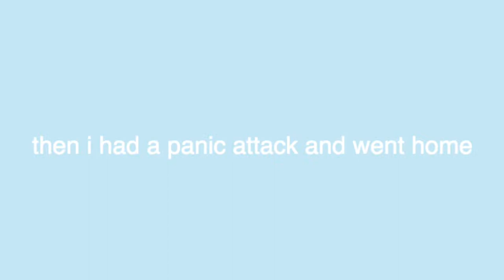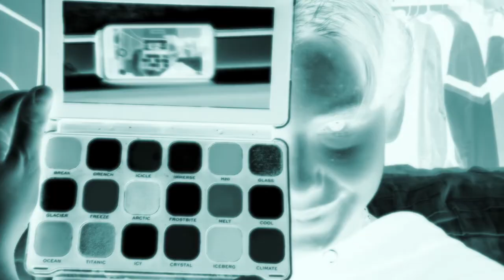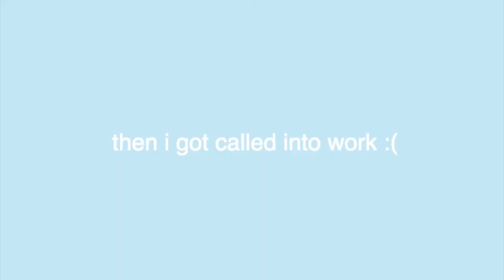i'm just an average teen boy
this went from an all nighter at the mall to a mess ... PERIOT
sksksksks ann i - need sleep because my cheeks are still twitching oop
lowkey disappointed bc i fully thought i was gunna snap and become the new and improved James Charles but instead i ended up looking like a bunch of smurfs played soggy biscuit ... and i was the biscuit :-)
maybe i'll keep trying so when Euphoria Season 2 comes out i'll be ready to put these hoes in their PLACES

love you